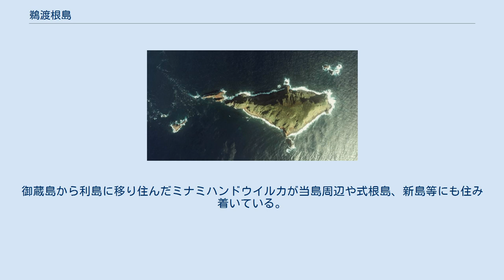鵜渡根島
鵜渡根島（うどねしま）とは伊豆諸島の利島と新島の間に位置する無人島。
行政区画は東京都新島村に属する。
富士箱根伊豆国立公園に含まれる。
 鵜渡根島は新島の北方約4.5kmに位置する島である。
面積は0.3km2から0.4km2である。
島の周囲は切り立った崖に囲まれており、平地はほとんど無い。
直径2～3km程度の海底火山噴火口の北縁の一部であり、火山島とされるが、噴火の記録はない。
島は、流紋岩系統の岩石と火山灰から構成されているとされていたり、玄武岩から構成されるとされることもあり、組成ははっきりとしない。
 島の名は、島内に祀られている鵜渡根后明神に由来する。
天保郷帳には「うとね」と記載されている。
 明治時代には新島から移住した島民1名から2名が養蚕を営んで生活していたこともある。
移住者は、島の頂上部に存在する僅かな平坦地に小屋を建て、雨水に頼って生活していたとされる。
伊豆諸島の中で、かつて有人島でありながら無人島化してしまった記録が残る3島（鵜渡根島、鳥島、八丈小島）のうちの1島であり、これらの中で最も小さく文献も乏しい島である。
「幻島図鑑」の著者である清水浩史によれば、鵜渡根島に人が居住していたという記録としては、1933年（昭和8年）に刊行された『新島大観』の一文のみが確認されているだけである。
この記録では、鵜渡根島に人が居住したのは1893年（明治26年）から1904年（明治37年）の11年の間に1名が、1年の内、3月から7月の間の期間居住を行っていたとされる。
清水は、この居住者の子孫に取材をしており、その取材では、前述の「新島大観」と異なり、居住した期間は2、3年程度で、2名で居住していたという口伝を聞いている。
 島の近海は好漁場となっている。
本島には磯場が点在し、尾長メジナ、イシダイ、イシガキダイ、モロコ、カンパチ、ヒラマサ、マグロ、カジキ、イサキ、シマアジなどの大型魚が釣れるため、釣り人が渡船を使ってしばしば上陸する。
しかしこの周辺の海域は時化やすく、年に50回くらいしか渡礁できない。
御蔵島から利島に移り住んだミナミハンドウイルカが当島周辺や式根島、新島等にも住み着いている。